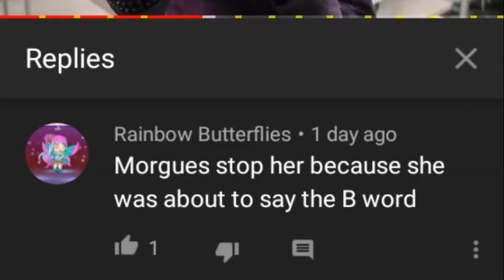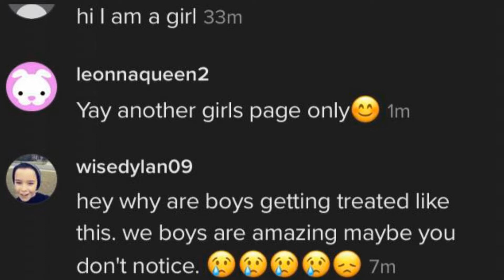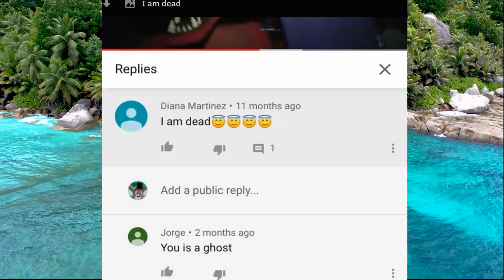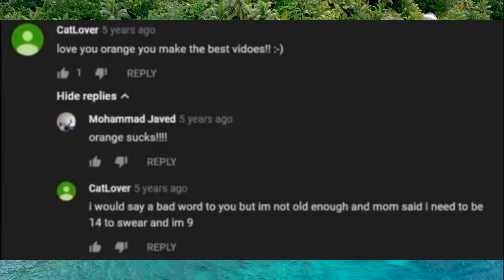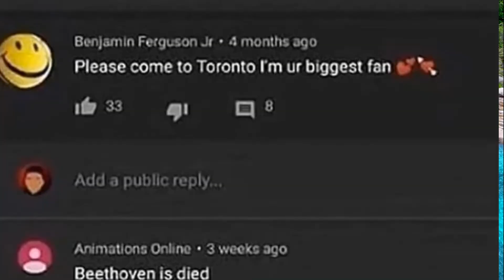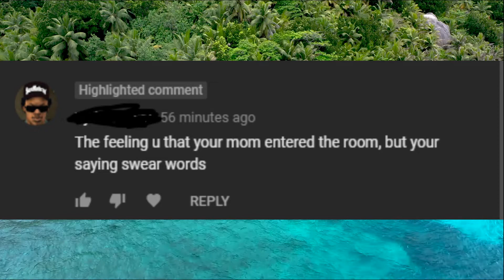r/youngpeopleyoutube | HE BURNT DOWN HIS HOUSE?!